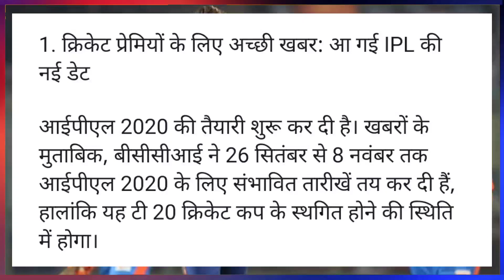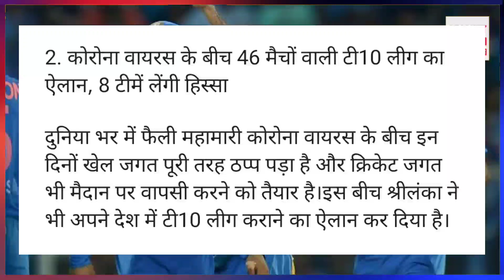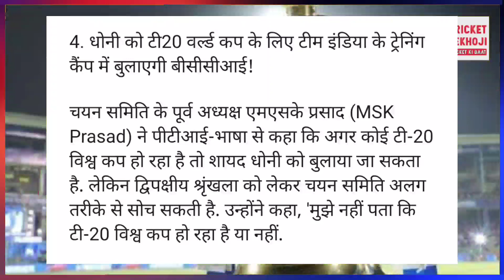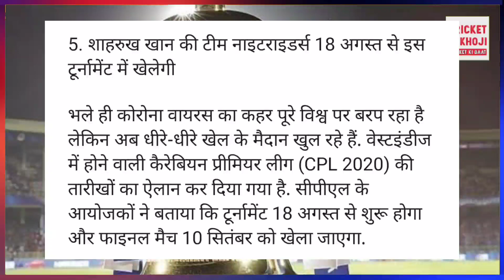20 June 2020 - IPL on Big News, Asia Cup, PCB, BCCI, Cricket Restart & 5 Big News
20 June 2020 - IPL on Big News, Asia Cup, PCB, BCCI, Cricket Restart & 5 Big News

Hi guys in this video we are going to discuss about top ten Cricket news of 20th June 2020 News ---

20 June 2020
Cricket News Today
ICC Meeting
India vs Shrilanka Tour
Asia Cup
Cricket Restart
Indian Cricket Team Practice
IPL in Dubai
Big News About Cricket